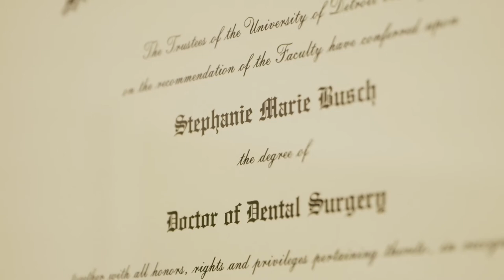Meet the Dentist | Dr. Stephanie Busch-Abbate | Gentle Dentistry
Gentle Dentistry | Dr. Busch-Abbate | Kalamazoo Dentist

Dr. Stephanie Busch-Abbate is a graduate of the University of Detroit Mercy School of Dentistry and Kalamazoo College. Throughout her life she has had exposure to dentistry as her father, Dr. Paul Busch, established Gentle Dentistry in the 1970’s. In 2009, she joined our practice and in 2012, she became the owner of Gentle Dentistry. Dr. Busch-Abbate enjoys treating patients of all ages. As a Kalamazoo native, she is proud to serve her hometown community. Patients appreciate her caring nature and passion for dentistry.  She has achieved a Fellowship award with the Academy of General Dentistry for her commitment to staying up –to-date in the profession through continuing education. Her additional training includes education with Progressive Orthodontics, Spears, and the Academy of Laser Dentistry. She is a member amongst several professional organizations and study clubs including: Academy of General Dentistry, American Academy of Cosmetic Dentistry, American Dental Association, Michigan Dental Association, Kalamazoo Valley District Dental Society, Bunting Periodontal Society, Spears Education, etc. Outside the office Dr. Busch-Abbate enjoys traveling, cooking, outdoor activities and spending time with her husband, Nicholas Abbate, son, and pugs.

Favorite Food:  Italian
Favorite Movie:  Notting Hill and Gladiator
Hobbies/Interests:  Travel, cooking, biking, hiking, lake life
Dream Vacation:  A trip around the world

Why I love dentistry:  Educating patients and use of advanced technology, working with my hands, relieving pain, being an integral part of one’s dental journey, developing relationships with families.

The professionals at Gentle Dentistry in Kalamazoo, MI welcome you to our office! We are committed to helping all of our patients sustain healthy teeth for life. Gentle Dentistry believes that each person should have the smile they want and deserve.  Gentle Dentistry’s dentists keep up with the most cutting-edge diagnosis and treatment options to provide the highest quality dental care possible.

Our goal at Gentle Dentistry is to make your visits as productive and comfortable as possible. The best experience at our dental office begins with our patients being well informed.  Take time to browse through the Gentle Dentistry website. You’ll discover information about dental treatments available here in our Kalamazoo, MI office – general, family, and cosmetic dentistry– including dental emergencies, braces, bonding and sealants, dental veneers, dental implants and extractions, fillings, teeth whitening, laser dentistry, dental crown procedures, and dentures.